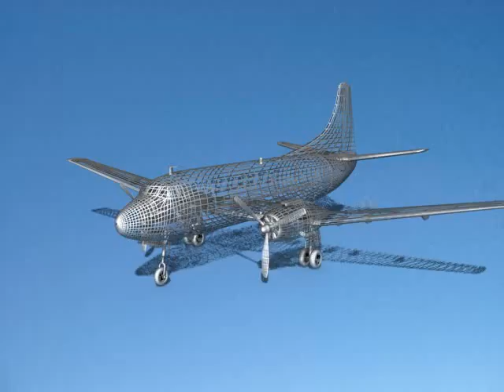Dreamscape Martin 202 Southwest Airways 3D model from CGTrader.com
Dreamscape Martin 202 Southwest Airways – Buy 3D model:
Available file formats: 3D Studio (.3ds), Other, Collada (.dae), Lightwave (.lwo, .lw, .lws), DXF (.dxf), AutoCAD (.dwg), 3D Studio Max (.max), OBJ (.obj), Shockwave 3D (.w3d), Stereolithography (.stl), Textures, Sketchup (.skp)